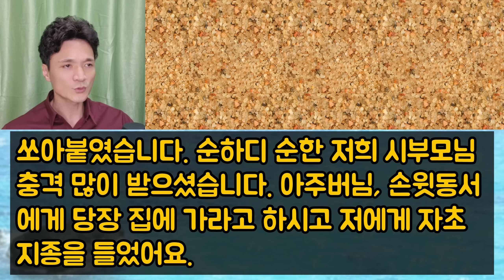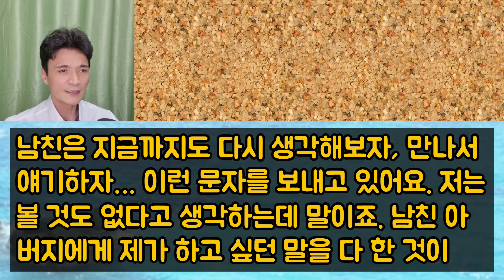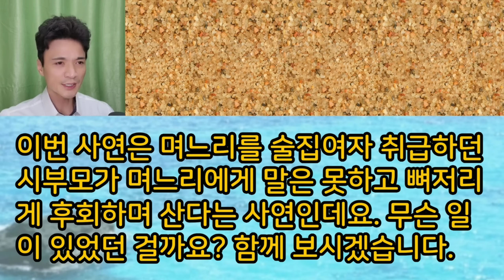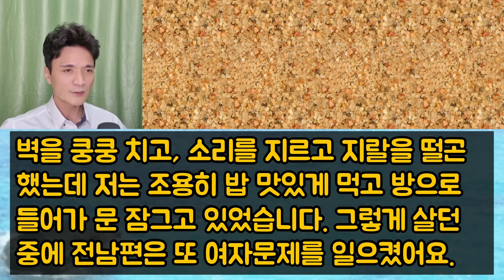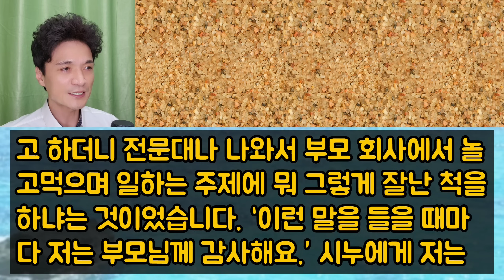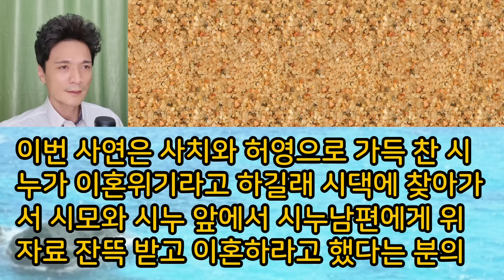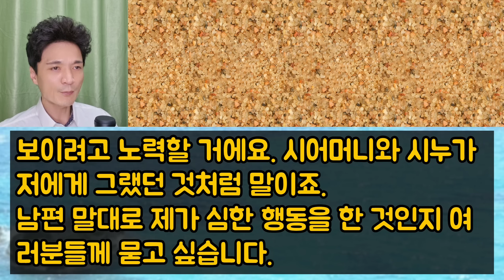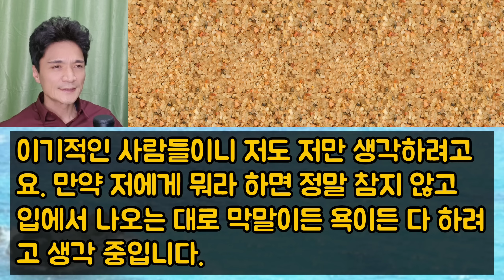[사이다사연 몰아보기] 갑질하는 시댁에 2배로 갚아주었어요. ㅎㅎㅎ 사이다사연 사이다썰 미즈넷사연 응징사연 반전사연 참교육사연 라디오사연 핵사이다사연 레전드사연